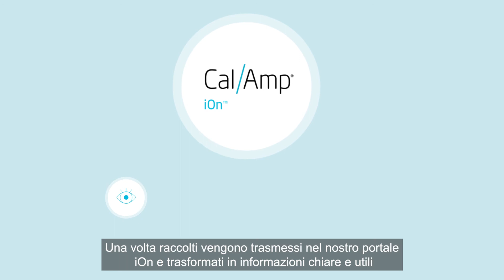LoJack® Fleet Management Solution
Un Ecosistema. Molte Opportunità.
Dalle ﬂotte commerciali a quelle di trasporto pubblico e privato, dall’asset management all’edilizia, dalla catena del freddo alla supply chain, la soluzione fornisce una visibilità delle risorse in tempo reale, riducendo i costi, massimizzando la produttività e migliorando la sicurezza. Il portale iOn™ di nuova generazione è parte del The New How di LoJack®, l’energia cinetica dell’innovazione che sempliﬁca la complessità delle implementazioni IoT con il massimo livello di intelligenza, portando nuova energia a ogni azienda che pensa al futuro.